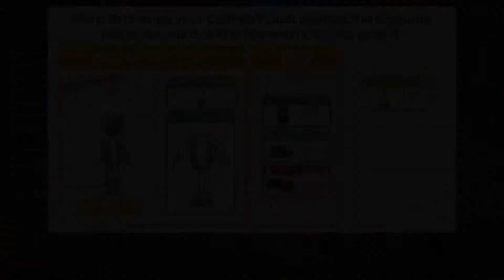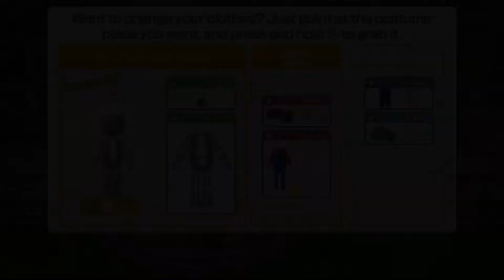[Let's Co-Op Play] Wii Party U - Mii Fashion Plaza: Part 2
We return to Wii Party U to play a few more mode we didn't play the last time we played this game. First off we play Mii Fashion Plaza, a costume-collecting board game!